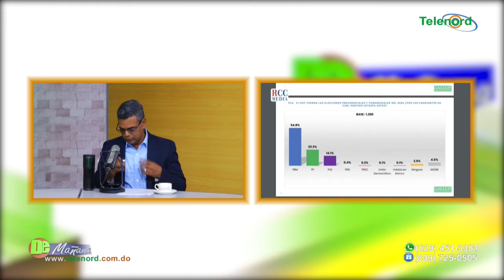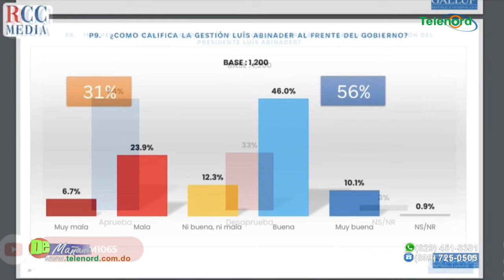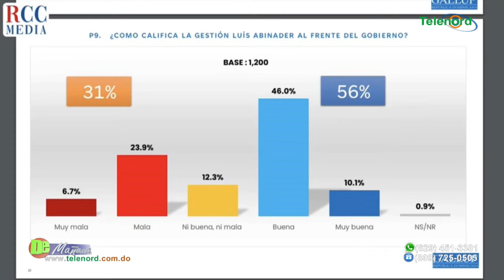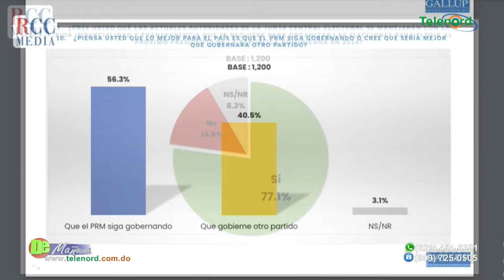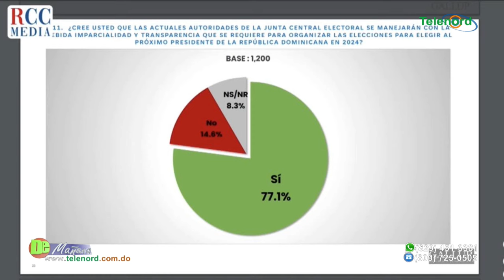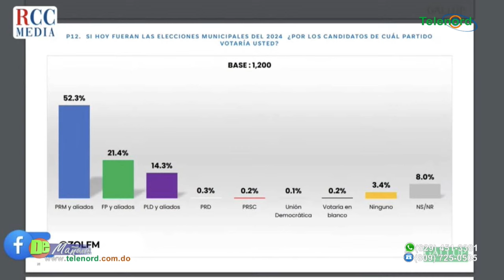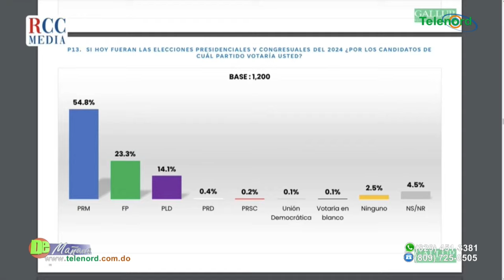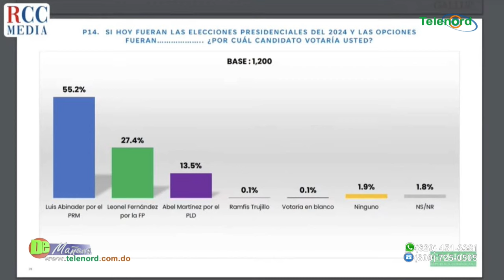Los resultados de la encuesta Gallup de noviembre 2023